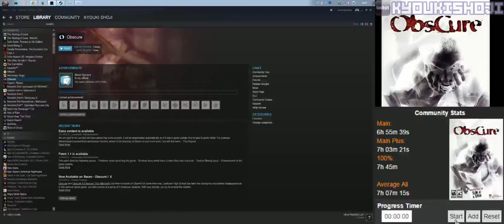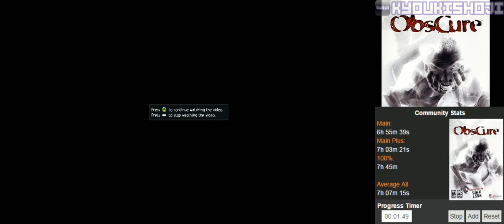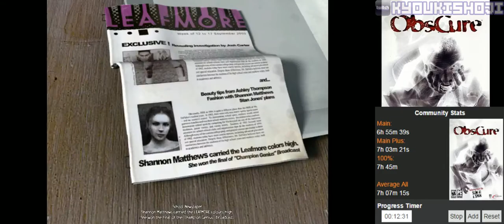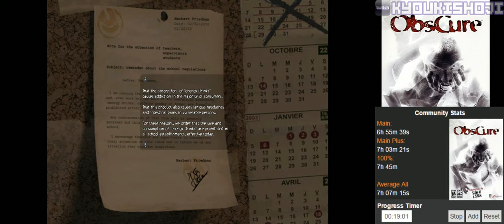ObsCure (PC) [1/5]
ObsCure
PC | Steam
Difficulty: Normal
Co-op: Jon908